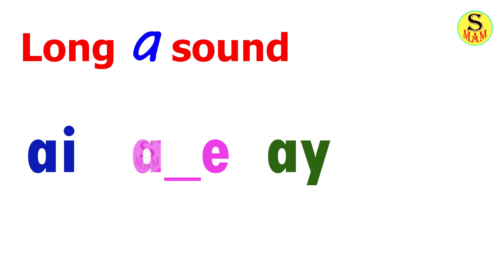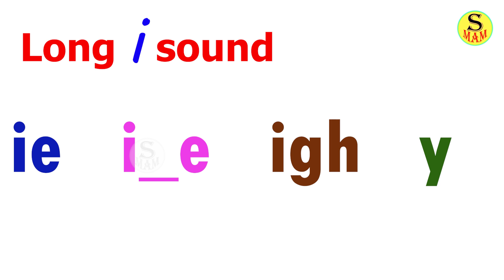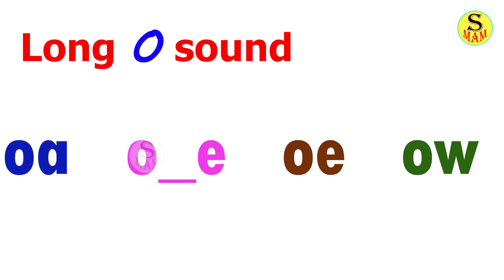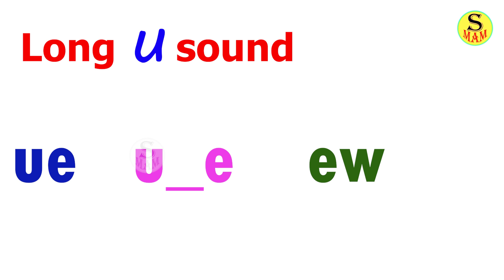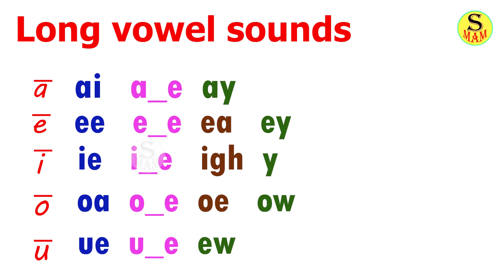LONG VOWEL SOUNDS/LONG SOUND OF a, e, i, o, u/PRE SCHOOL TEACHING/SMAMKIDS/S MAM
S MAM (MOLD AND MOTIVATION)
   Learn english.Rhymesand Story telling for kids with toys and dolls.
More interesting videos will be uploaded every SUNDAY AND THURSDAY.